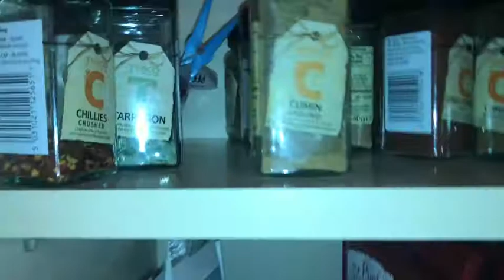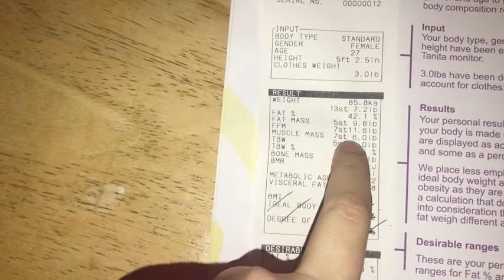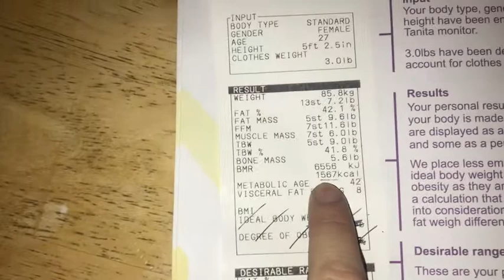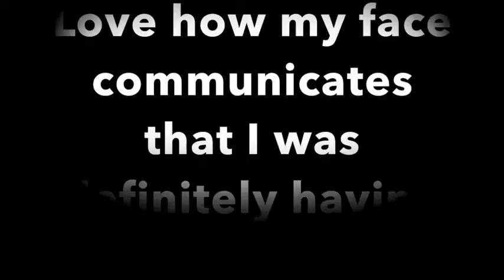FEEL FABULOUS AT FOYLESIDE!! ALL THE RECIPES, ALL THE GYM!- Diet Starts On Monday Week 44